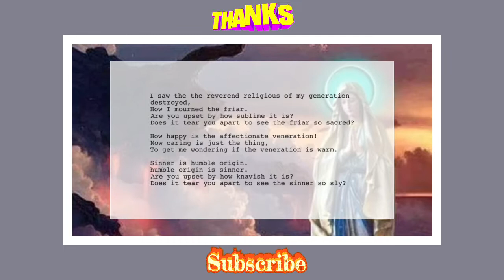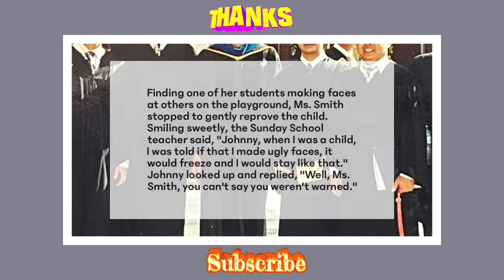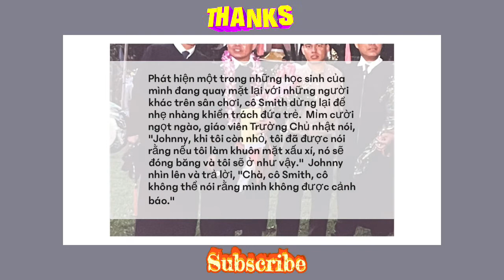Poem and Jokes (Bài thơ và truyện cười) 2